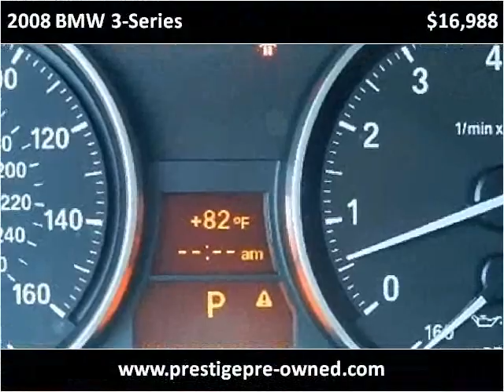2008 BMW 3-Series Used Cars San Jose CA